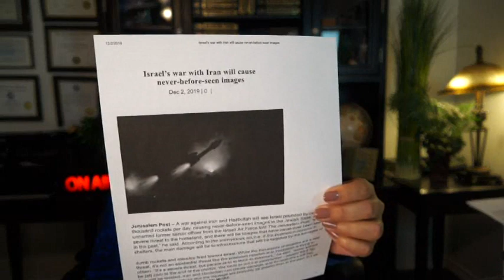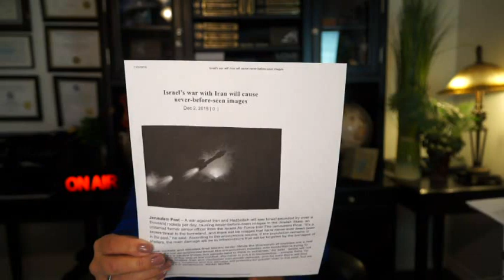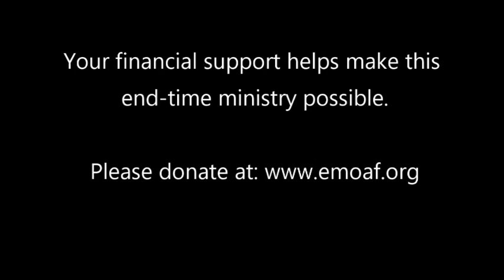Israel's War with Iran will cause never-before-seen images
A war against Iran and Hezbollah will see Israel pounded by over a thousand rockets per day causing never before seen images and mass casualties in the Jewish State according to an unnamed former Sr. officer from the Israeli Air Force.
It's the holiday season. A time of gratitude, joy and cheer! What a way to say thank you to the Lord by cheerfully and joyfully giving towards the work of His end-time ministry.
Don't delay, take a moment and give today! 😃